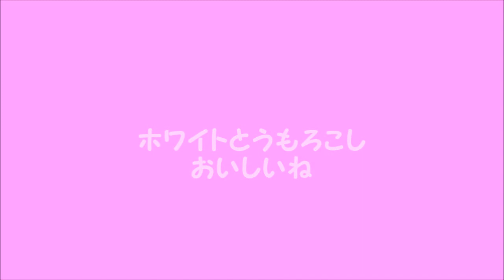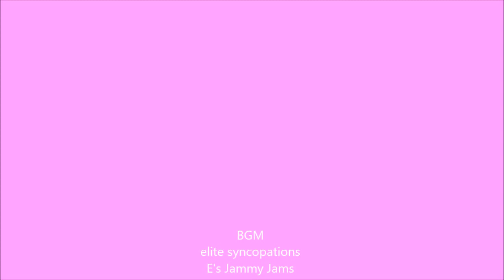8歳になった文鳥 ホワイトとうもろこしおいしいね 8year old java sparrow. Eating White corn.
8歳になった桜文鳥れいと白文鳥ゆき
ホワイトとうもろこしを食べました
ピュアホワイトとは違うのかな？よくわかりません(笑)(*´▽｀*)
甘くて美味しかったです

☆☆おいしいねシリーズ☆☆

8歳になった桜文鳥  おこめおいしいね。　8year old java Sparrow. Eating brown rice

8歳になった文鳥　マーコットおいしいね。8year old java sparrow. Eating marcot orange.

8歳になった桜文鳥　きゅうりおいしいね。8year old java sparrow. Eating cucumber.

8歳になった桜文鳥　えだまめおいしいね　8year old java sparrow. Eating edamame.

8歳になった文鳥　とうもろこし（ゴールドラッシュ）おいしいね　8year old java sparrow. Eating GOLD RUSH corn.

8歳になった桜文鳥　きゅうり（シャキット）おいしいね　8year old java sparrow. Eating cucumber.

8歳になった文鳥　味風香えだまめおいしいね　8year old java sparrow. Eating  edamame

8歳になった文鳥　ピュアホワイトおいしいね　8year old java sparrow. Eating  Pure White.

8歳になった文鳥　ホワイトとうもろこしおいしいね　8year old java sparrow. Eating   White corn.

8歳になった文鳥　きゅうりおいし...そうでもない？8year old java sparrow. Eating   cucumber.

BGM
elite syncopations

　高齢　老鳥　介護